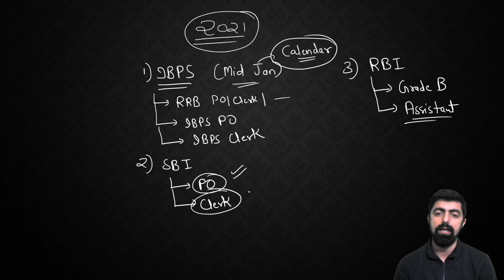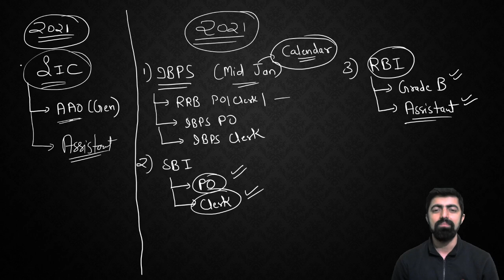Upcoming Bank & Insurance Exams In 2021 || IBPS/SBI/RBI/LIC 2021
Boost you Preparation for MHTCET 2021 with MHTCET Rankers Batch

1. Learn from your favourite teachers
2. Dedicated DOUBT sessions for  MHT CET 2021
3. One Subscription, Unlimited Access to Live Online Classes and Videos
4. Real-time interaction with best-in-class teachers
5. You can ask doubts in live online classes
6. Limited students in each MHT CET Online Class
7. Download the videos & watch offline

✅For all the new learners of Unacademy, use the code ""VIRTUOUS"" to get the subscription for 1 month at Rs 2700/- to get access to the premium content. Limited Period Offer.